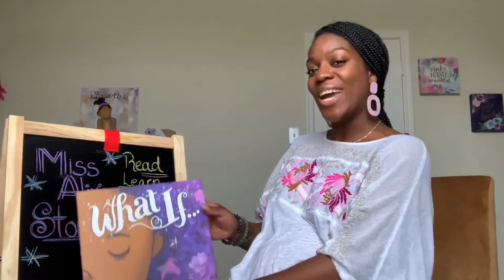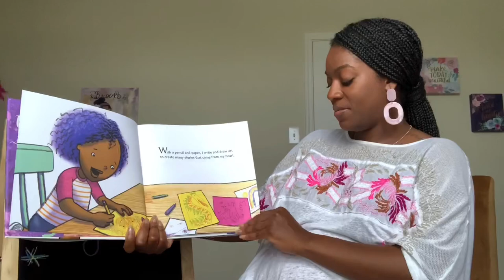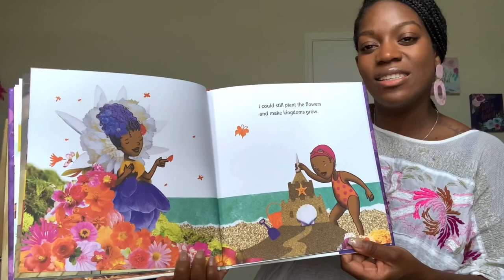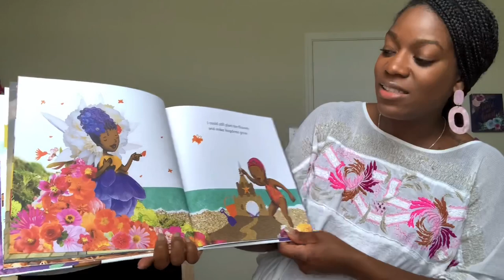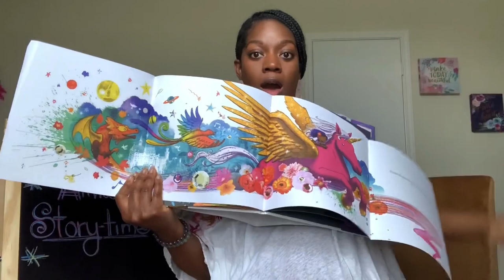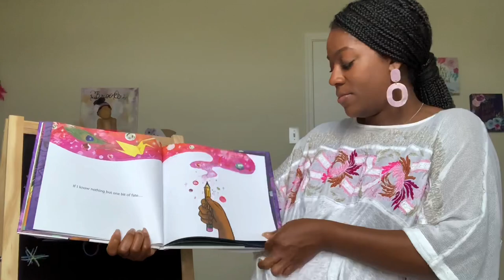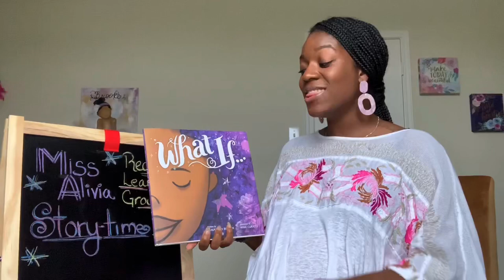What If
An imagination is a terrible thing to waste... Take a journey with this girl who uses her imagination to find art and creativity all around her!